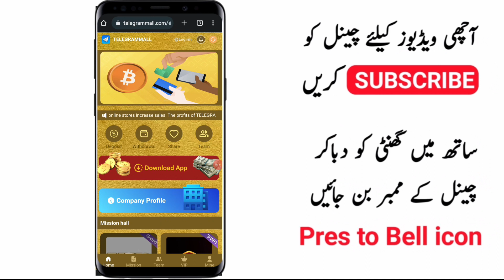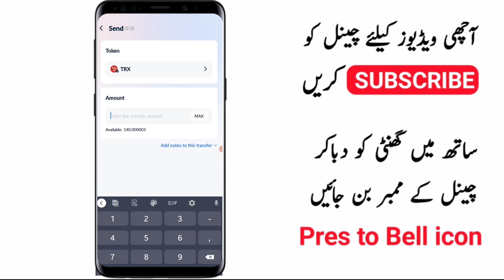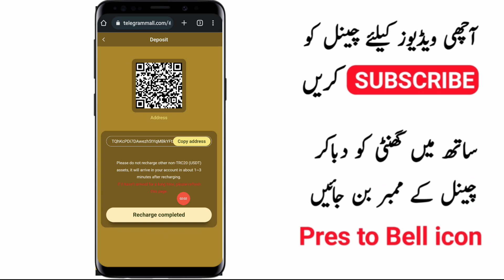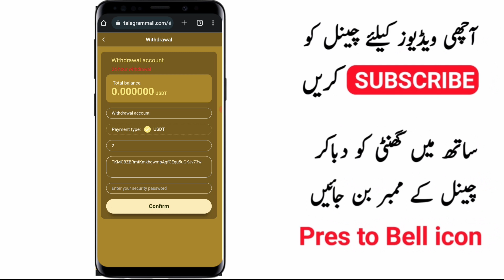new earning app today|Online Earning App Withdraw Easypaisa Jazzcash|mrjir earning website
We sincerely invite you to join TELEGRAMMALL and participate in it!
earn fast money online
rubble earning site
real free rubble mining
online earning
Online earning
New earning site
online income
2022 online income
earning websites
Earning site
Earning websites 2023
new earning